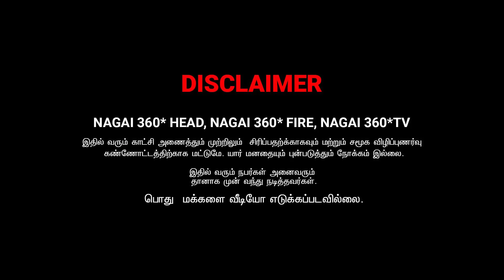PATTASU KADAIYIL PONGI ELUNTHA PERIYAVAR | SARATH LEE PATTASU KADAI COMEDY | NAGAI 360*.........